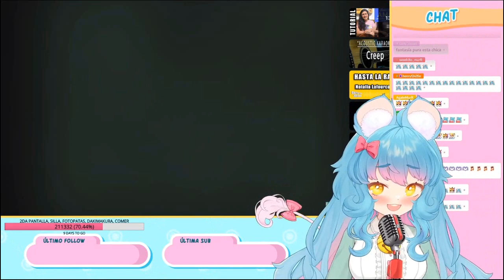Chessi canta Limón y Sal Cover Ratoncita Vtuber